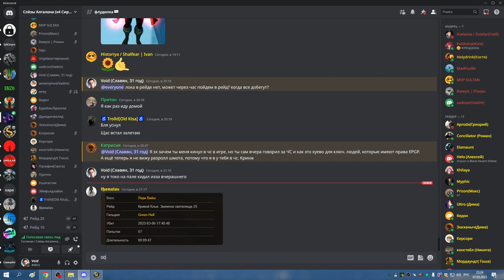3я часть ЗС гидрос и ОКО ТРАИ АЛАРА ХПАЛ МИШКА СОВА 07 03 23